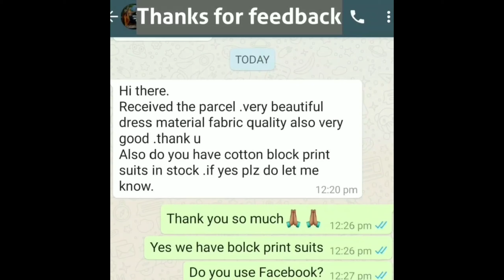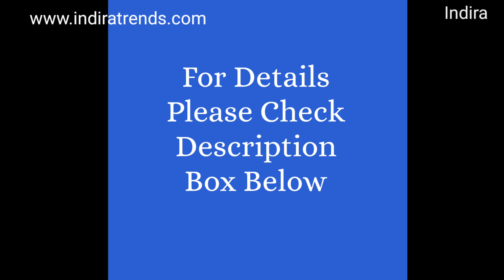Cotton, Chanderi, Pashmina Suit Pieces | Salwar Kameez Materials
Top Fabric:  Cotton / Glace Cotton / Cotton Slub / Chanderi / Silk + Top Length: 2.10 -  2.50 Mtr

Bottom Fabric: Cotton / Satin Bottom Length: 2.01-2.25 Mtr

Dupatta Fabric: Cotton / Silk + Dupatta Length: 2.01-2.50  Mtr